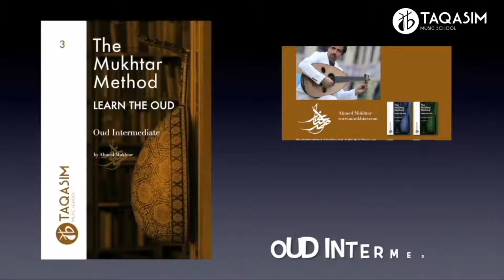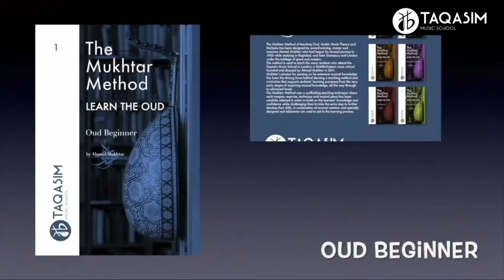إنشغالات الموسيقار العراقي أحمد مُختار الراهنة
أجرى الحوار: عرفان رشيد
أحمد مختار: " حوّلت فترة الحجر الإجبارية إلى مرحلة اعتكافٍ مُثمرة أعدت فيها صياغة أشياء كيرة وأكملت ما كنت قد تركت جانباً بسبب الانشغالات.. كتابةً وتأليفاً..".